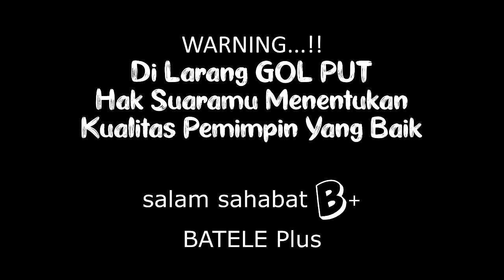Lawak Minang I PILWANA Pemilihan Calon Wali nagari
Komedi Minang atau lawak Minang terbaru  cerita kehidupan sehari hari diangkat menjadi sebuah karya komedi keluarga dengan tujuan menghibur semua pelanggan Youtube
Selamat menyaksikan video lucu ini
salam bateleplus B+...

bergabung bersama kami..di komunitas...
video ini menceritakan sebagai calon pemimpin nagari wali Nagari atau Kepala desa yang menyebutkan visi dan misi jika diangkat menjadi peminpin di negeri tersebut